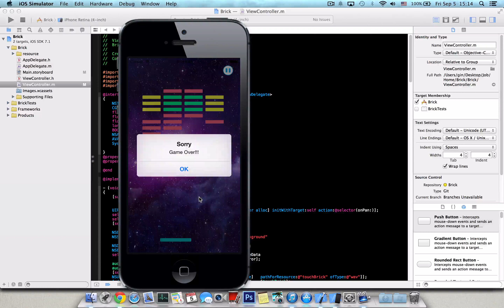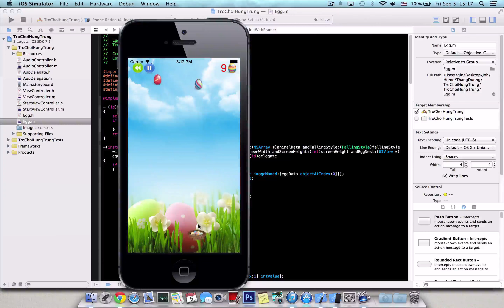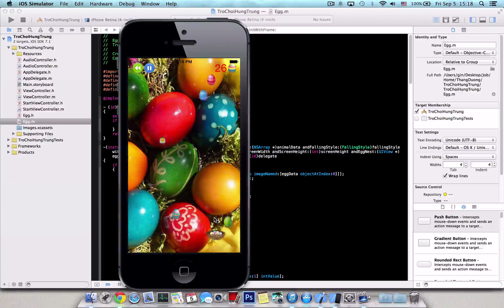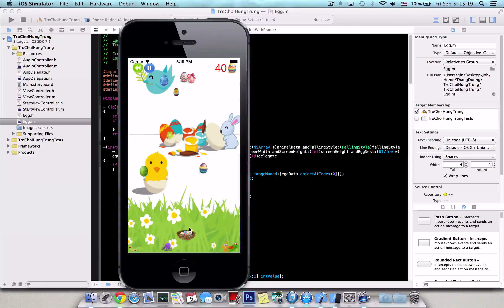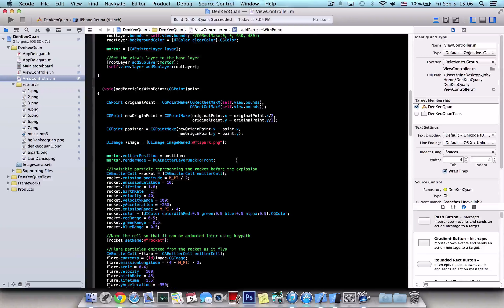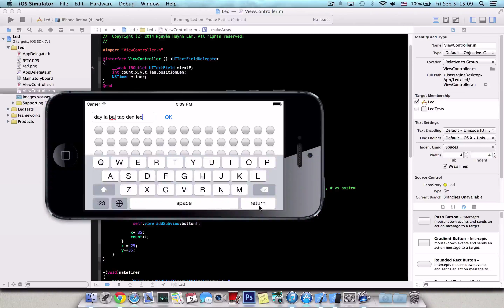[Học lập trình iOS] - Games do học viên Techmaster làm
Khóa học lập trình iOS tại TechMaster luôn hướng dẫn bạn làm các trò game thú vị. Đây là games do học viên Techmaster lớp iOS 24 làm sau 10 buổi học.